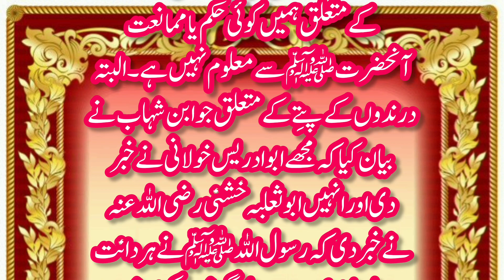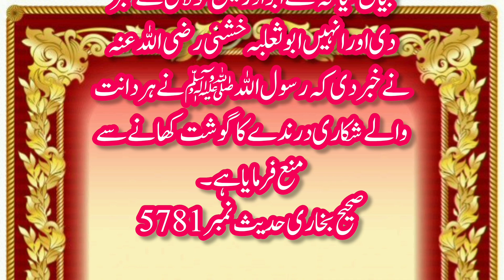oont ka peshab hadees || camel urine in islam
oont ka peshab hadees || oont ka peshab

 hadis me camel ka peshab ka zikar oont ke dudh aur peshab me cancer ka ilaj hadees
 oont ka peshab ke fayde
Quran aur hadees
oont ka peshab
oont ka peshab hadees
oont
oont ka doodh
oont ka gosht khane se wazu toot jata hai
oont ki haddi ghar mein rakhne se kya hota hai
oont ka gosht banane ka tarika
oont katara for weight loss
oont ka
oont ka peshab
oont katara
camel urine
nabi ka peshab mubarak
sahih al bukhari 513
camel urine assim al hakeem
oont ka peshab halal hai ya haram
oont ka peshab halal
sahih bukhari hadees
camel urine hadith bukhari in urdu